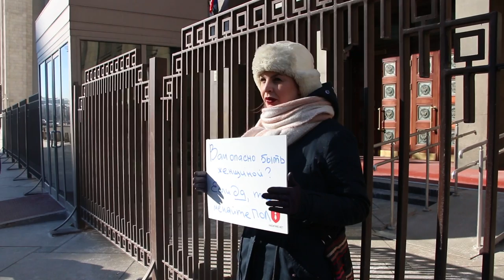Акция «Слуцкого к ответу!»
Репортаж феминистского телевидения «ОНА» о пикетах у Госдумы с требованием расследовать действия депутата Леонида Слуцкого, обвинённого тремя журналистками в сексуальных домогательствах. Интервью с Анной Ривиной («Насилию.нет») и Ингой Келехсаевой (Amnesty International).

Москва, 8 марта 2018 г. Съёмка Ардена Аркмана.